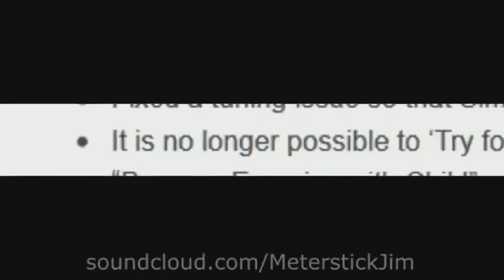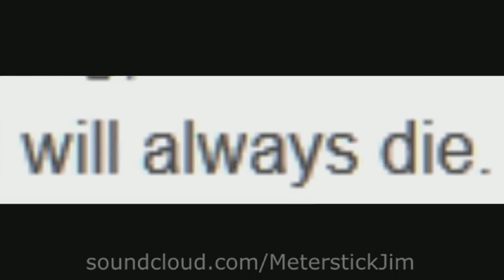Meterstick Jim - The Sims 3: The funniest patch notes